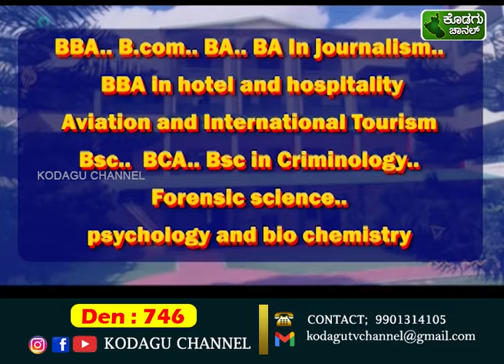KODAGU CHANNEL || NEWS 12-07-2024